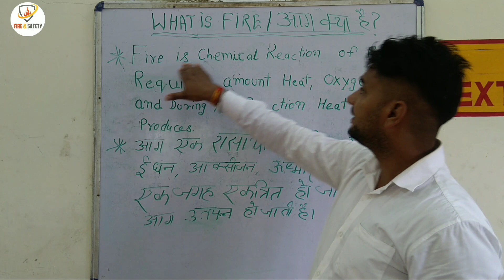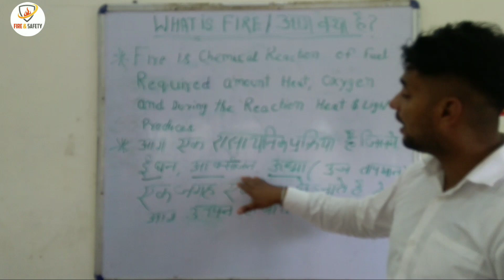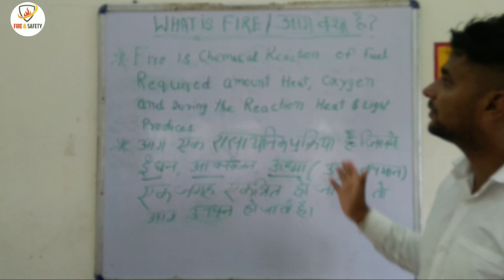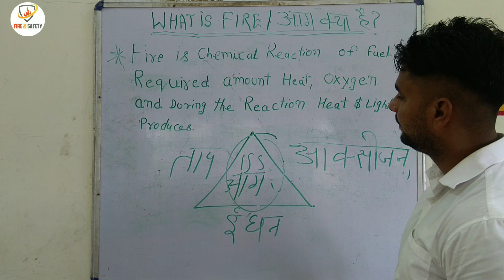What is Fire? आग क्या है? आग कैसे पैदा होती है?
इस वीडियो में बताया है कि आग क्या है और यह कैसे पैदा होती है ? जानने के लिए वीडियो को पूरा देखिए